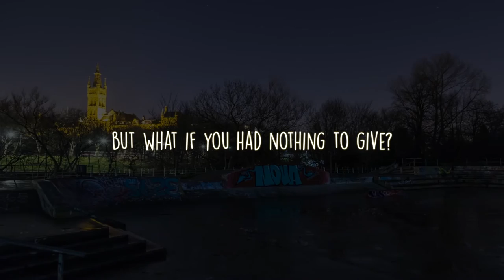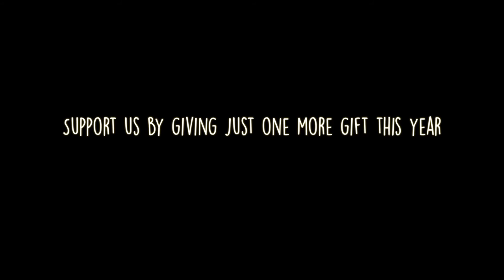Merry Christmas from The Media Shop 2016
The Media Shop Christmas greeting 2016. The best part of Christmas is giving.